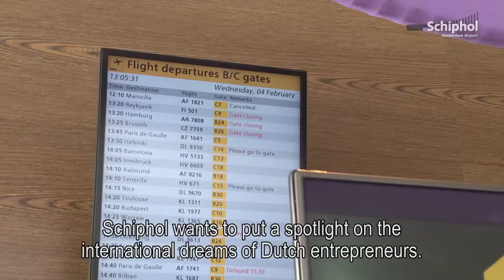Tarique Arsiwalla from Protix is the winner of Schiphol Go Multinational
At Schiphol, we love trailblazing entrepreneurs. That’s why we organised Schiphol Go Multinational this year. It was a competition in which the entrepreneur with the best business plan could win an office base at one of the 317 direct destinations served from Schiphol. Tarique Arsiwalla is our winner. He can now operate his Protix business for a month in Santiago de Chile. We’re also giving him a personal assistant and an advertising campaign. Want to keep track of his adventures?